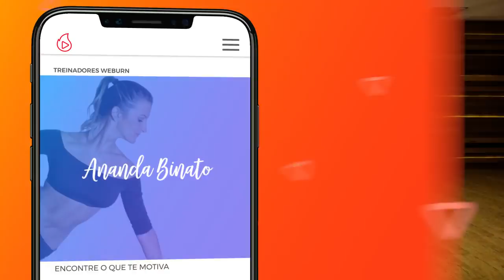Treino de 5 MINUTOS para TRINCAR o corpo TODO! | Thiago Pugliesi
🔥5 minutos. É tudo que você precisa neste SUPER treino que vai te ajudar a TRINCAR TODA MUSCULATURA!💪